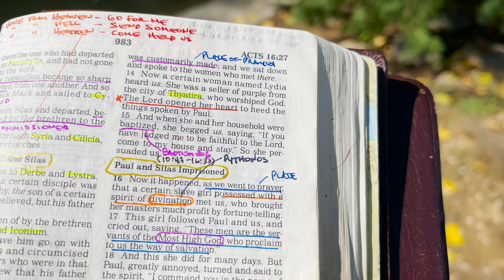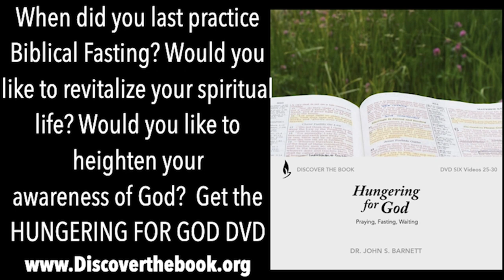GOD CAN OPEN HEARTS LIKE LYDIA'S--THE RIVER, ACTS 16 & THE THRILL OF TAKING PEOPLE WITH US TO HEAVEN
The Eternal, Infinite God of the Universe is a Savior and offers to anyone who will call upon His Name some amazing, supernatural transformations within. That is what the Gospel has been doing from the start: changing humans from the inside out. That is what Paul watched happen across the pagan world of the Roman Empire. As we open to Acts 16:14, we see again how:

SALVATION IS: GOD OPENING HEARTS TO HEED HIS WORD

Message Thirteen (Paul): The next Gospel Presentation is in Acts 16:14-15 where salvation is described as the Lord opening a person’s heart to heed His Word.

Acts 16:14-15 (NKJV) Now a certain woman named Lydia heard us. She was a seller of purple from the city of Thyatira, who worshiped God. The Lord opened her heart to heed the things spoken by Paul. 15 And when she and her household were baptized, she begged us, saying, “If you have judged me to be faithful to the Lord, come to my house and stay.” So she persuaded us.

We need to pause for a moment and see what Paul taught about this event that just took place in their lives. When Lydia believed, and others of her family also believed, the Scriptures say that they were baptized.

Have you ever wondered what Paul told them about baptism?
What did baptism mean to Paul as he administered it?
What did Paul tell them had happened to them when they got saved; and what did Paul say that baptism was for?

The answers to those questions may become some of the most powerful and impactful truths of the Book of Acts. If we can just allow God to fill in the pieces of what is going on here, we can see why the Gospel had such an impact upon every place it came.